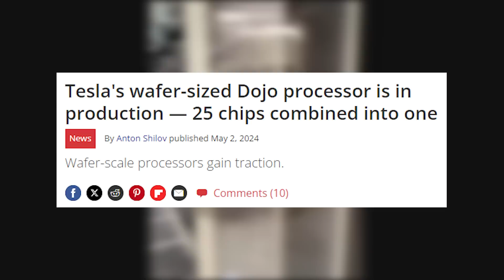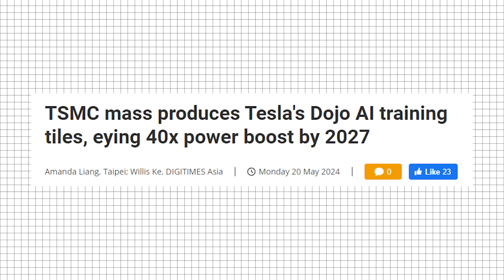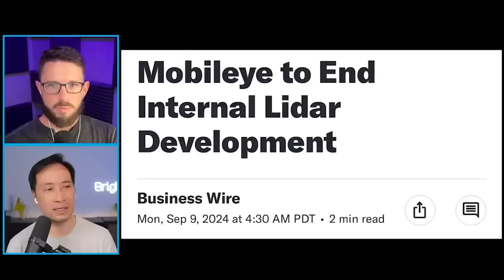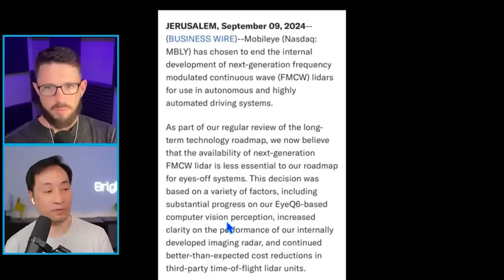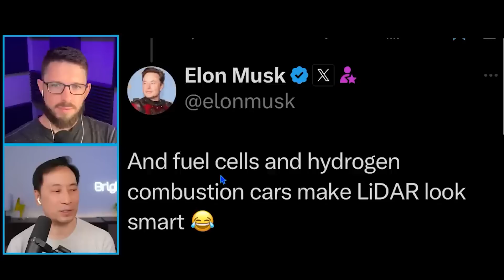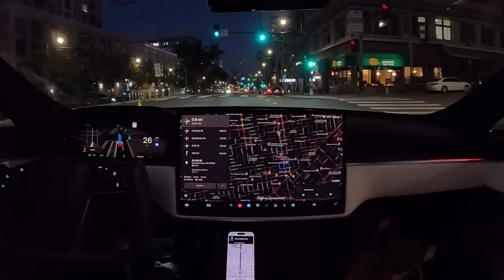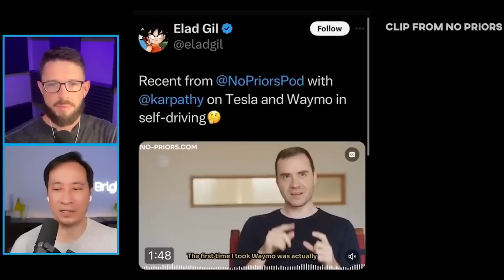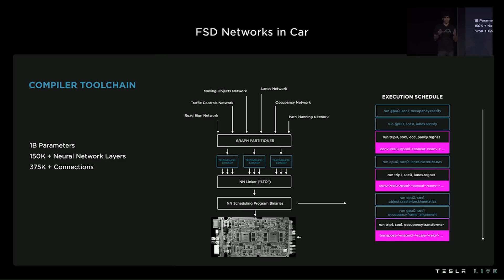Tesla's Dojo Will Dominate Nvidia